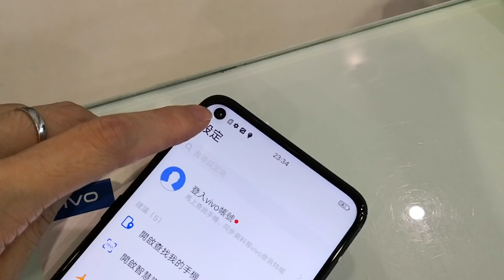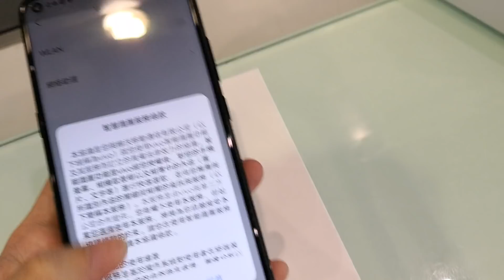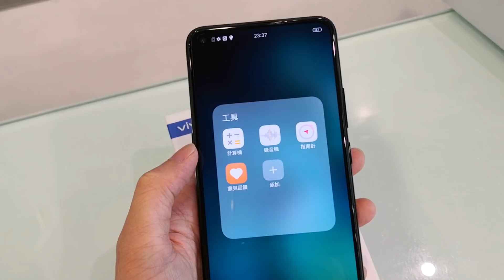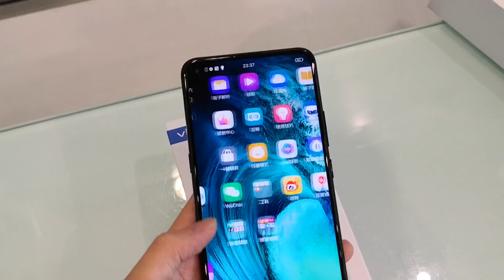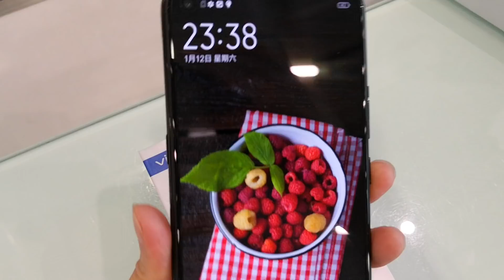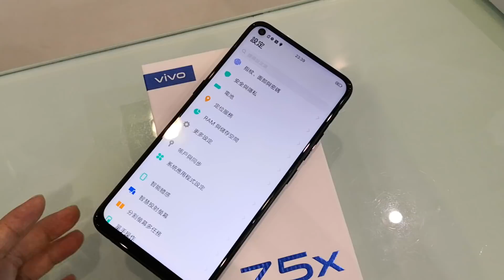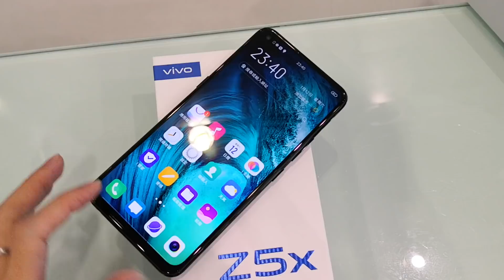【國恒電訊】▀▀ VIVO Z5x 驍龍710+大芒大電快充+三咭槽+電競模式▀▀ 開箱介紹（有售）